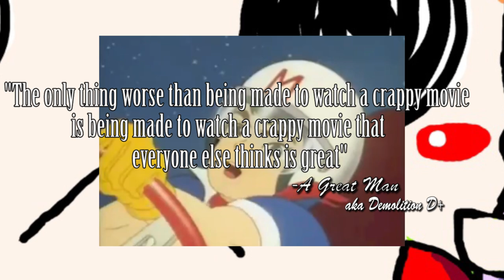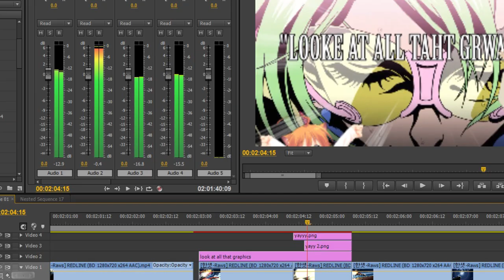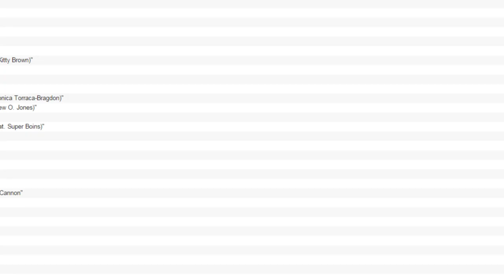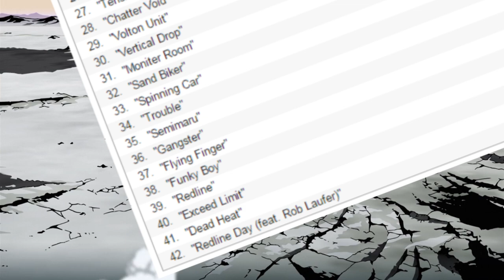Redline - DEMO's Anime Review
Hey I'm DEMOLITION D+ and I heard you were looking for a rad dude with a rude 'tude and a fat cock so that makes me 2/3 your man. Which 2/3? You'll just have to shake my bacon find out. In the meantime watch me blitz another anime review because when I'm not beating up your dad, that's what I do.

Redline's had a rocky life even 6 years after its initial debut so I'm here to see how it performs and tell you if its worth your time or not. This is a spoiler free review with lame jokes and chill beats so enjoy yourself and be sure to let me know what you'd like to see me review next.

Yellow Line by James Shimoji (Redline OST)
Winner March by James Shimoji (Redline OST)
レインドロップス　コーコーヤ　by ko-ko-ya
REDLINE Title by James Shimoji (Redline OST)
Crab Sonoshee by James Shimoji (Redline OST)
Lynch Man and Johnny Boya James by Shimoji (Redline OST)
TV Show by James Shimoji (Redline OST)
Again by EVISBEATS feat. Chiyori
Chatter Void by James Shimoji (Redline OST)
REDLINE DAY by James Shimoji feat. Rob Laufer

Miscellaneous footage used is the "coffee/green tea" bullshit from Gochuumon wa Usagi Desu ka?, some misquoted Bill Cosby video, Redline American movie bullshit footage, footage of the Pope at the beginning, Speed Racer, Stars Wars: The Phantom Menace, a snippet from the Nothing to Worry About music video by Peter Bjorn And John (annotation in the video) and some guy saying "really nigga".